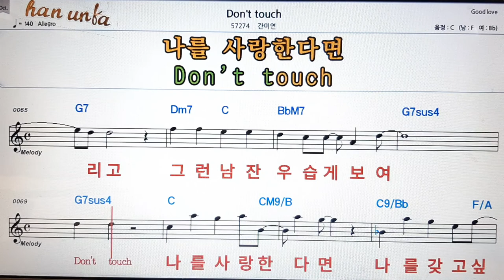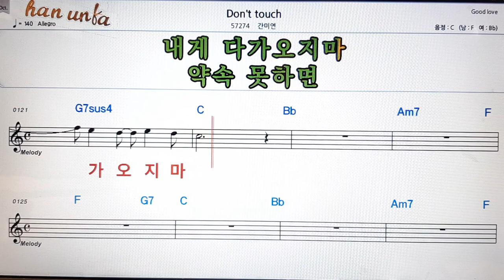Don`t touch/간미연👍노래 반주, 코드 악보,가라오케💋Karaoke*Sheet Music*Chord*MR